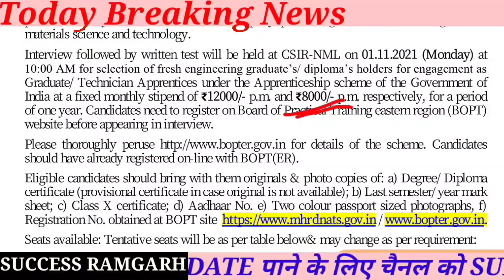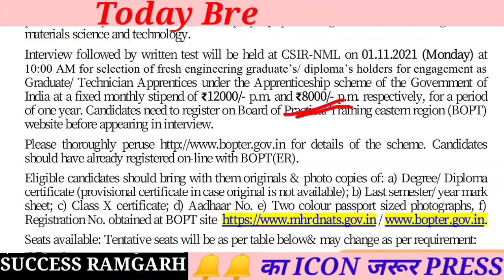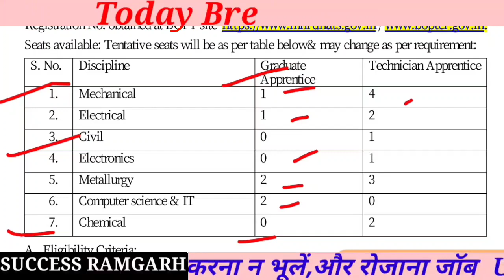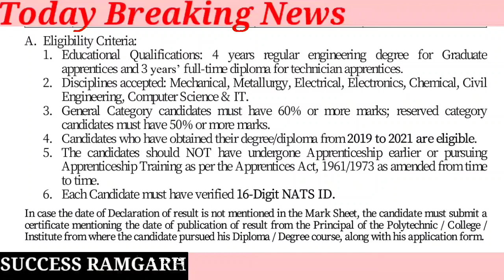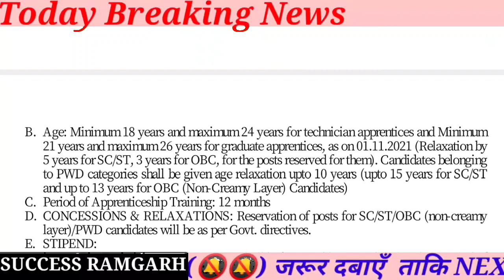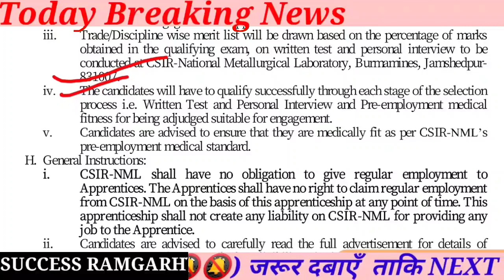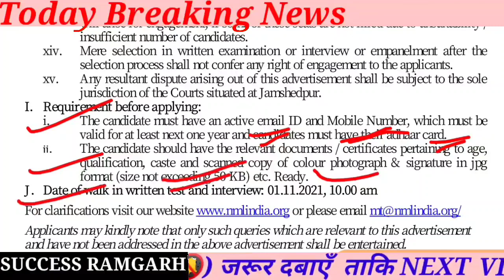CSIR - NML New Recruitment Jharkhand || CSIR - National Metallurgical Laboratory Vacancy